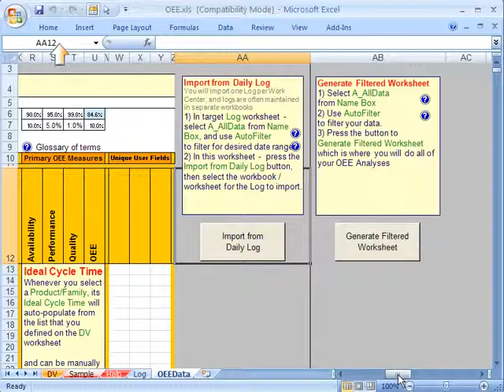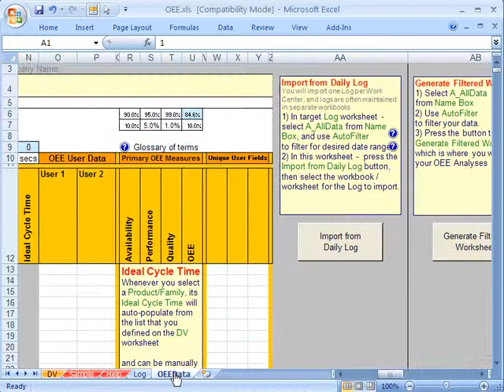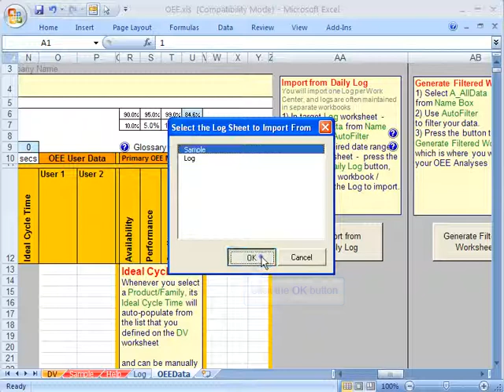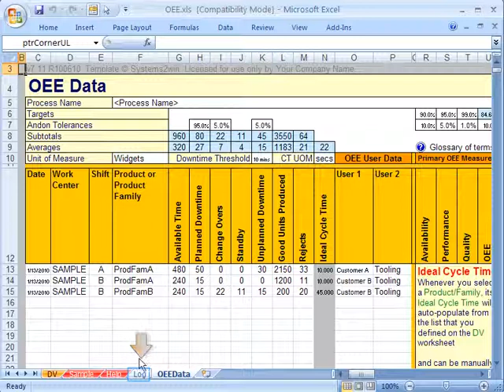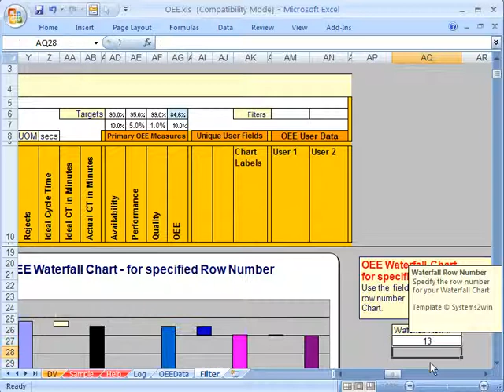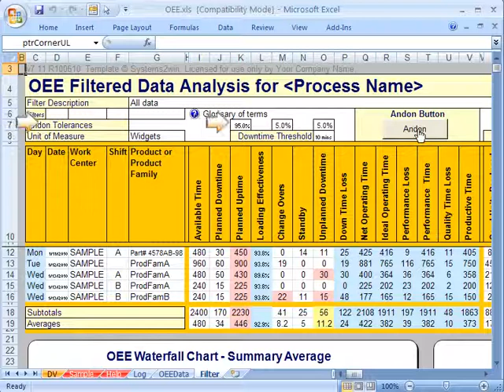OEE Video (Overall Equipment Effectiveness) Part 3 - Data Analysis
Data Analysis using Excel template for Overall Equipment Effectiveness